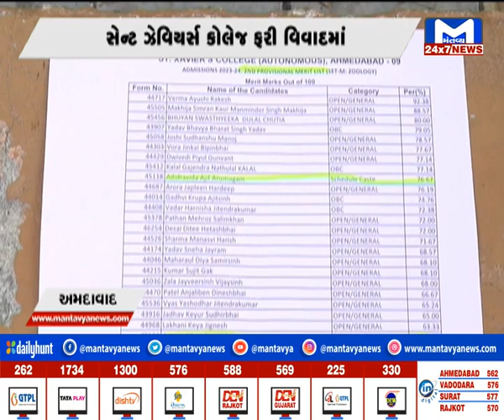Ahmedabad : સેન્ટ ઝેવિયર્સ કોલેજ ફરી વિવાદ | MantavyaNews